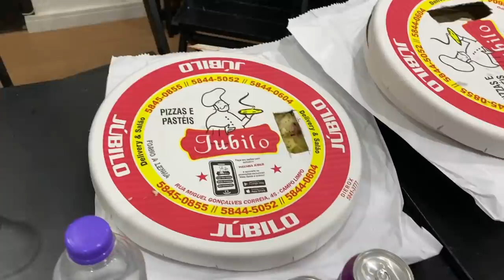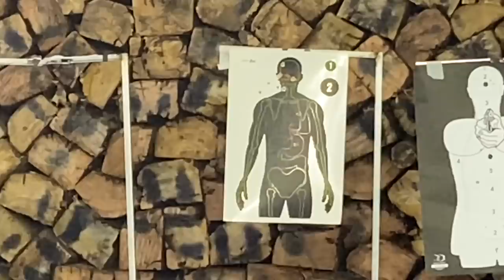LEVEI A LOIRA DO SUL PRA ATIRAR